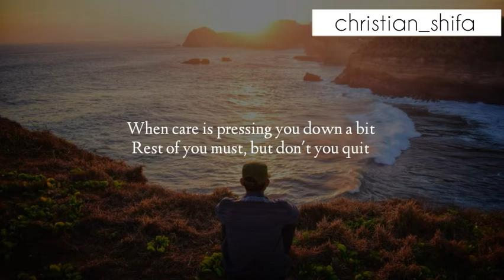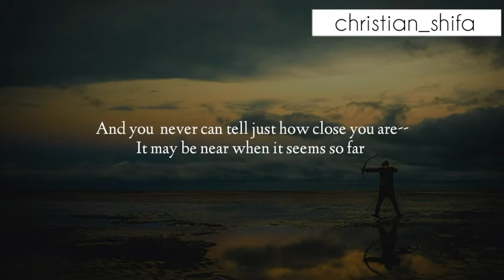Never give up/ Don't quit poem by John Greenleaf Whittier /Christian Shifa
I hope you liked my previous videos.

This video is very useful for each one's life as it teaches that whatever difficulties and troubles we face but we should never quit.
We never know when our life gives us the best. So never stop following your passion and believe in God because He'll always do the best for us.

Speaker : Christian Shifa
Audio editor : Christian Noaś
Video editor  : Christian Shifa

Byee guys!